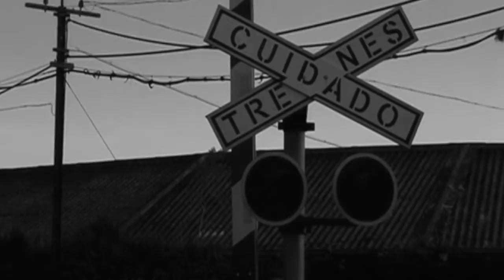¡PARE DON! Barrio de Tango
Barrio de Tango de Homero Manzi y Anibal Troilo, introducido e interpretado por Gabriel Valente. Video y edición de Yvonne Wagener.